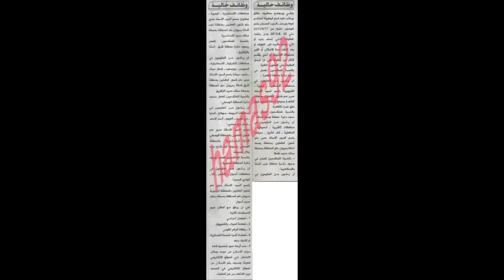وظائف الهيئة القومية لسكك حديد مصر - وزارة النقل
اعلان رقم 1 اسنة 2013 خارجى
مطلوب صرافى تذاكر
دبلومات فنية
ومساعدين سائقى قطار
وعدد كبير من الوظائف فى جميع محافظات مصر
وظائف جريدة الاهرام السبت 3/8/2013